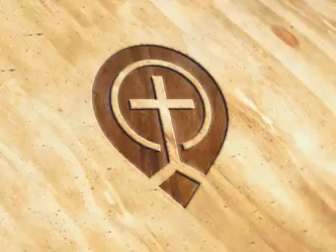Something is Wrong - Part 01 of 05 - Owen Roberts